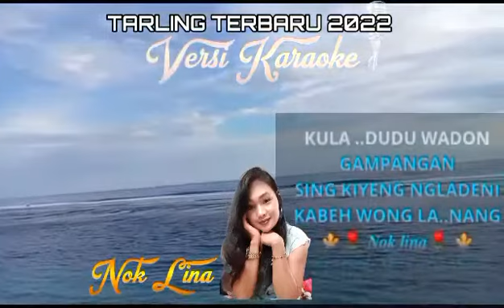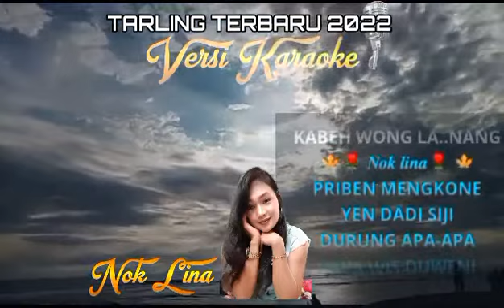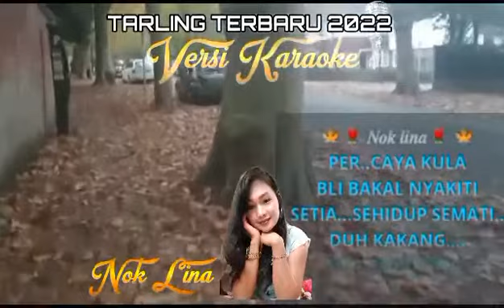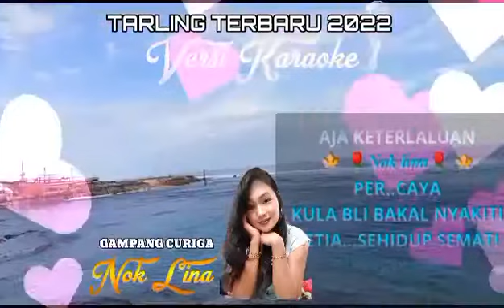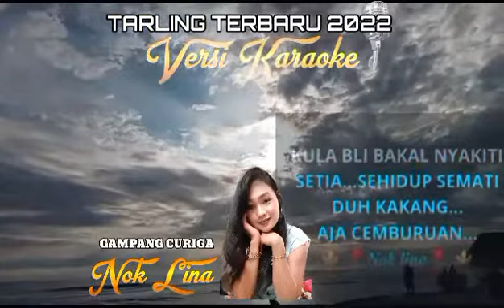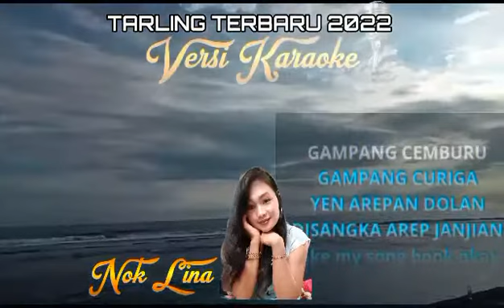GAMPANG CURIGA KARAOKE - full Lyrics - NOK LINA